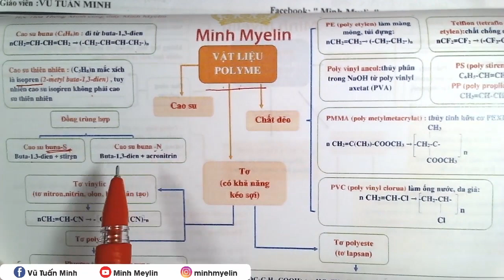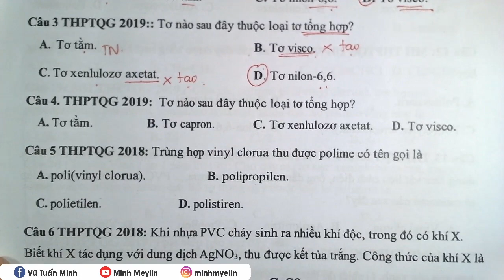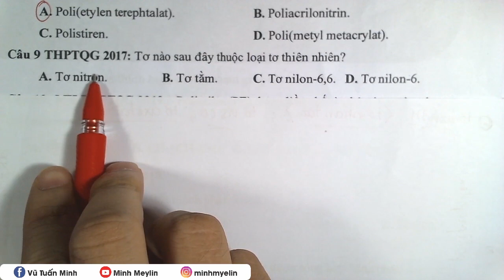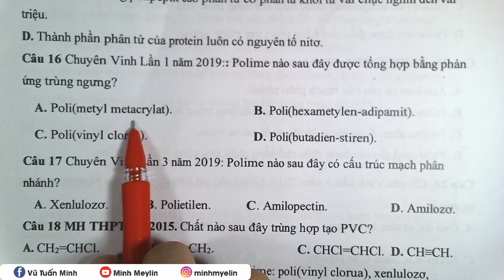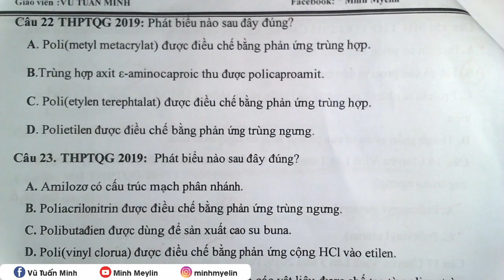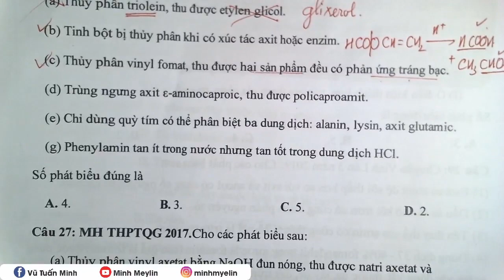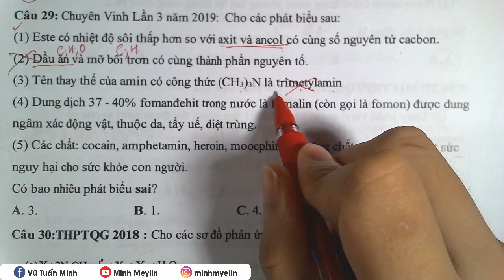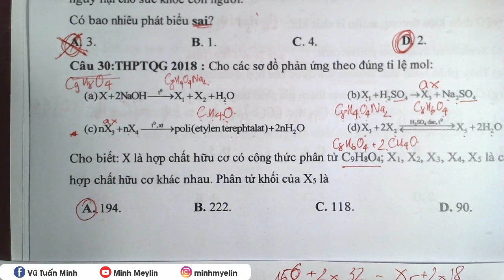Minh Myelin] - Ở nhà vẫn học #14 | Polyme Lý Thuyết Cần Nhớ